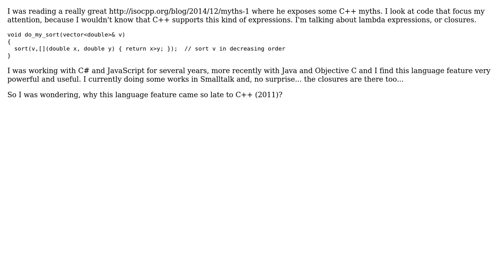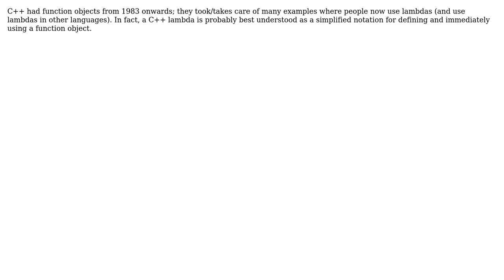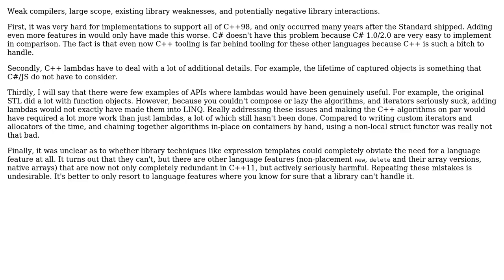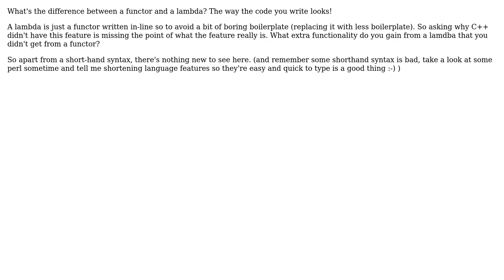Software Engineering: Why lambda/closures expressions came so late to C++? (5 Solutions!!)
Software Engineering: Why lambda/closures expressions came so late to C++?

With thanks & praise to God, and with thanks to the many people who have made this project possible! | Content (except music & images) licensed under CC BY-SA | Music | Images & others | With thanks to user Jorg W Mittag user gbjbaanb user DeadMG user Bjarne Stroustrup user Agustin Meriles and the Stack Exchange Network Trademarks are property of their respective owners. You are responsible for your own actions.